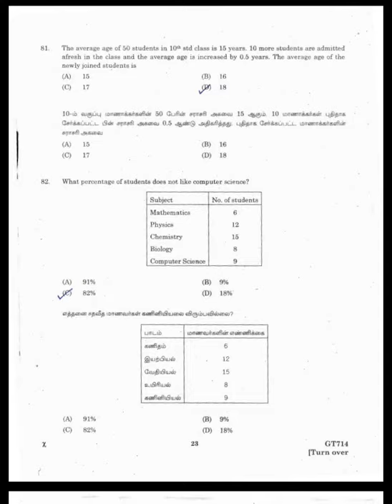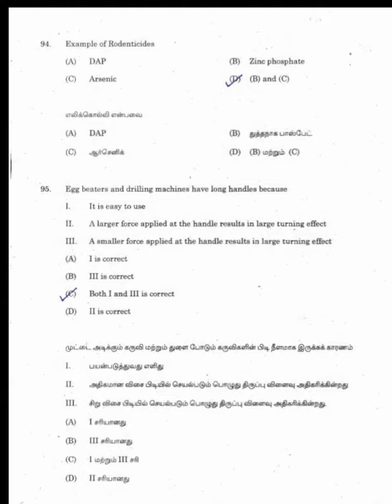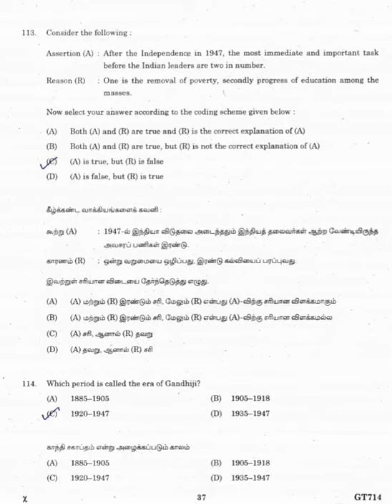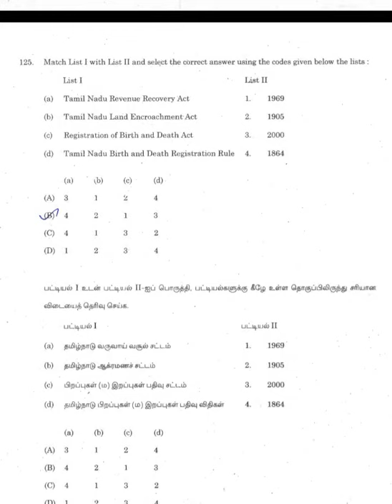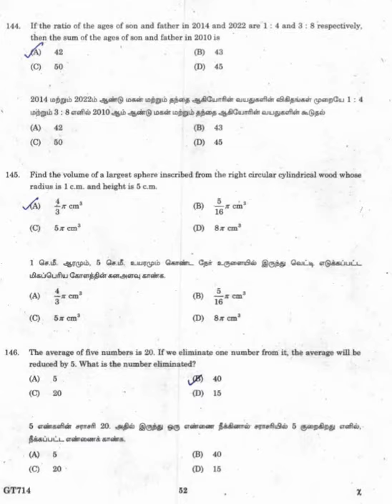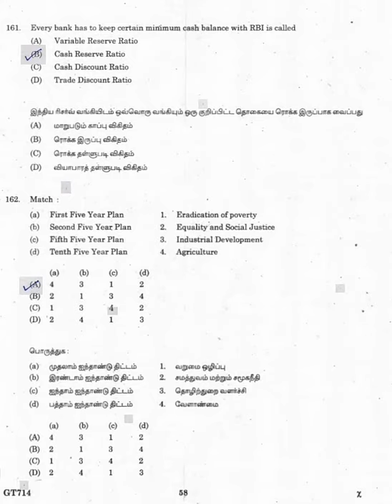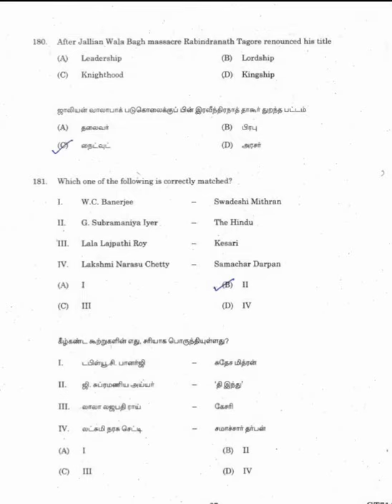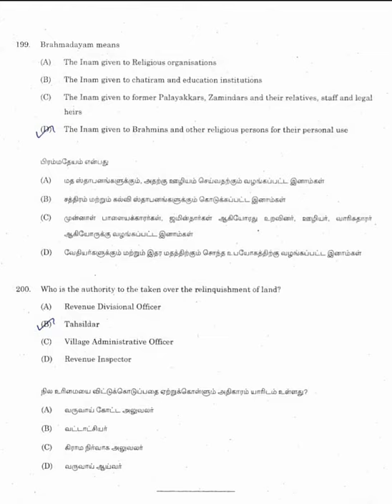Previous year question paper VAO General Studies - 2014,TNPSC VAO,# ExamBankTamil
Previous year question paper VAO General Studies - 2014